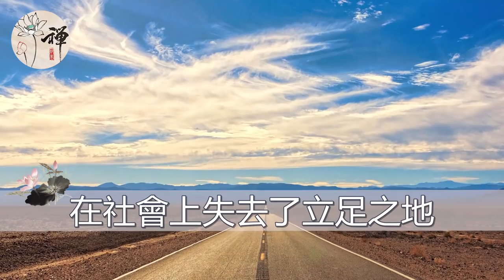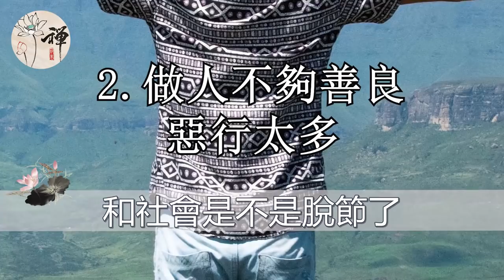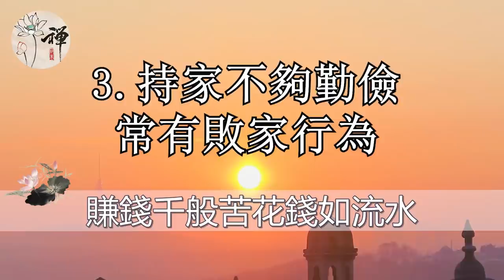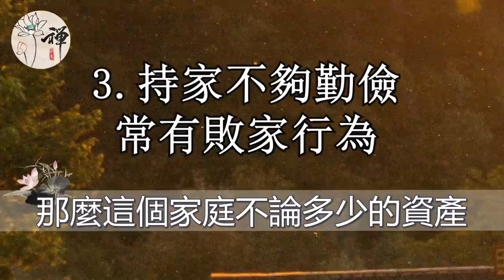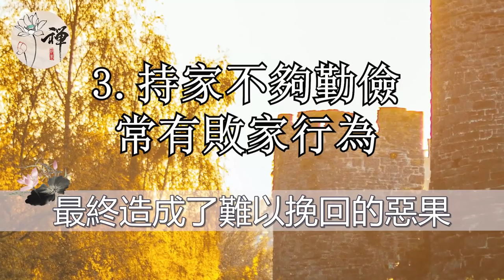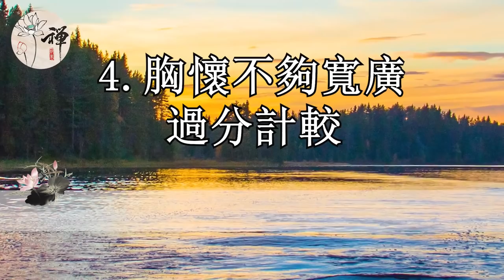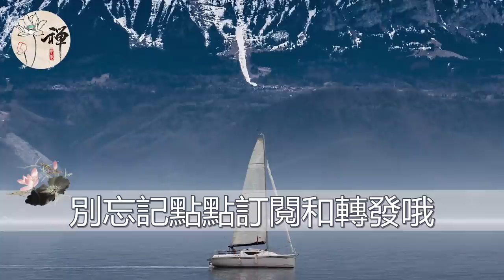佛禪：五十歲還沒混出名堂！多半是這些事導致的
内容均为本人制作，严禁搬运，版权侵权追究一切权利！ 佛禪：五十歲還沒混出名堂！多半是這些事導致的